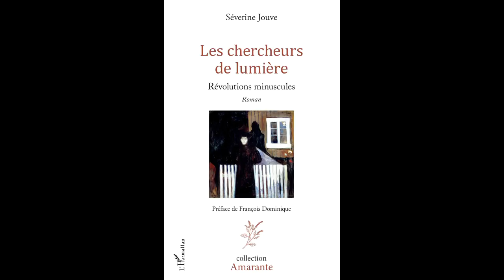LES CHERCHEURS DE LUMIÈRE - Séverine Jouve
LES CHERCHEURS DE LUMIÈRE

Révolutions minuscules

Roman

Séverine Jouve

Préface de François Dominique

Amarante

En trois récits entremêlés dont le trait commun est l'admiration pour l'oeuvre d'un poète, le lecteur rencontrera Marie, écrivain, Suzanne, peintre, Alexandre, musicien : chacun entretient avec l'autre un rapport subtil dont l'unique motif est "l'oeuvre à faire". Pour chacun des trois artistes dont nous partageons la quête, la lumière n'est pas une métaphore mais une expérience concrète. Une délicate alchimie des lisières s'opère entre le souci de l'oeuvre et la vision qui nous est offerte des lieux traversés : terrasse, bibliothèque dans un parc, forêt...

Séverine Jouve est écrivaine, plasticienne, journaliste et conférencière, elle vit à Florence. Elle a publié des essais consacrés à l'esthétique "fin de siècle" : Les Décadents (Plon, 1989) et Obsessions et perversions (Hermann, 1996). Pour son premier roman, Lettres intérieures (Balland, 1992), elle fut lauréate du Prix Villa Médicis hors-les-murs.

ISBN : 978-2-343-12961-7 • janvier 2018 • 154 pages